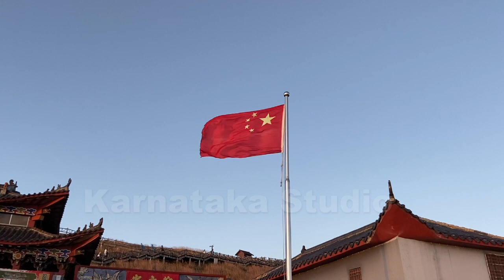ಸೋಂಕಿಗೆ ಔಷಧಿ ಚೀನಾ ಕಂಡು ಹಿಡಿದರೆ ಏನಾಗುತ್ತೆ?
ಭಾರತ ಸೋಂಕಿಗೆ ಔಷಧಿ ಶೋಧಿಸಿದರೆ ಎಷ್ಟು ಲಾಭ?